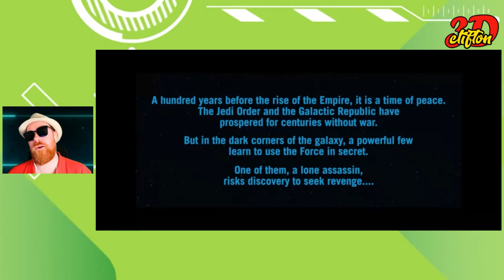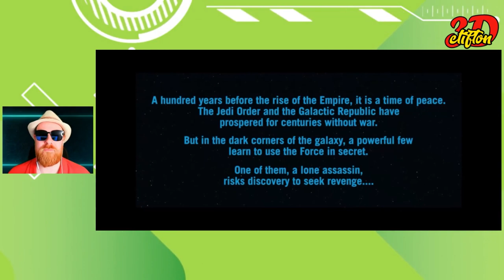The Acolyte - Ep1 SPOILER But Who Cares?!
The Acolyte Episode 1 Review!!!

YT/Rumble is currently a hobby and I sadly do not have the means to get the myself the best setup. If you would like to support me and help me build this channel, consider donating to my PayPal.